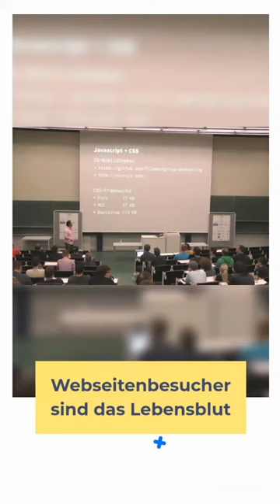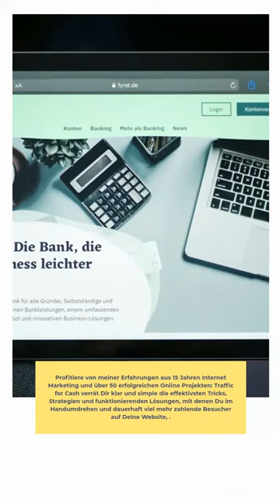Die besten Passiven Einkommen Traffic For Cash - von Gunnar Kessler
Mit dem Traffic For Cash Programm bieten Sie Ihren Kunden eine einmalige Möglichkeit 100%ig sicher neue passive Einkommensströme über das Internet aufzubauen und unzählige Besucher auf ihre Webseite oder Affiliate Angebote zu bringen.